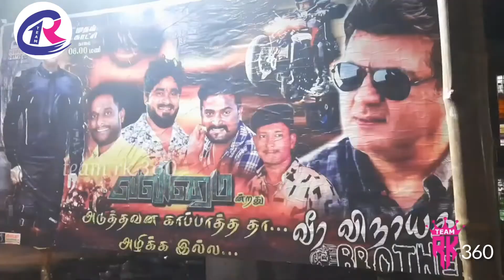ரசிகர்கள் மனதில் நீங்கா இடம் பெற்ற அஜித்